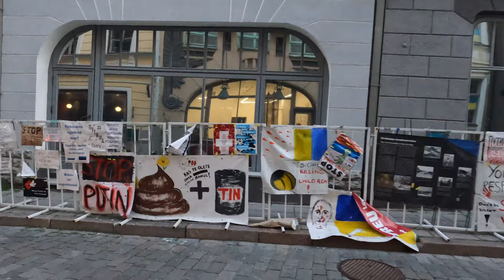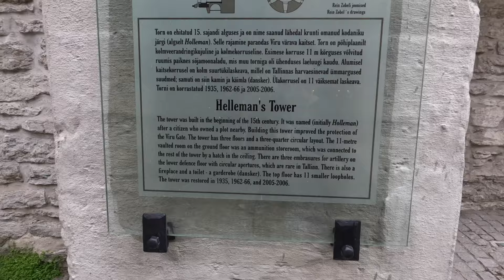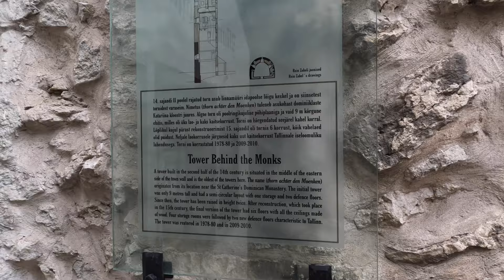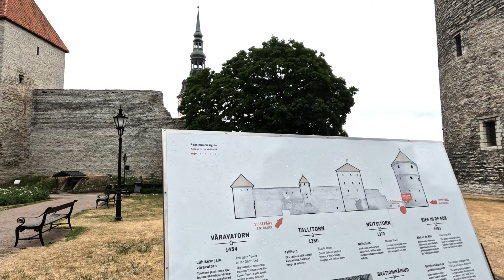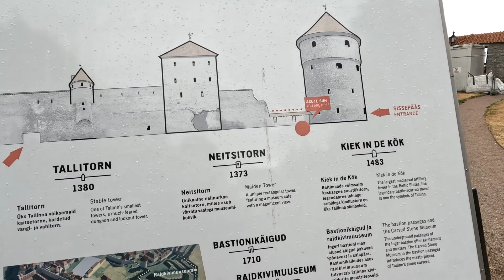Walking Tallinn, Estonia's impressive old city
Walking through the old city of Tallinn, Estonia is really a special experience. medieval spires and towers everywhere. Once you walk through the walls gates you're transported back hundreds of years. Estonia is my first of the 3 Baltic nations.